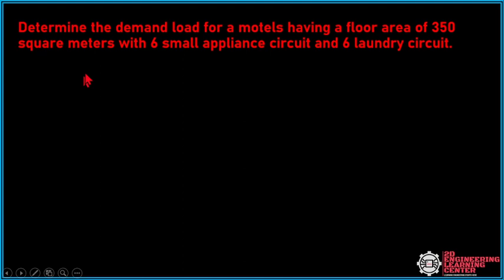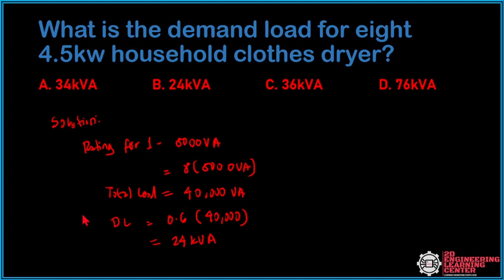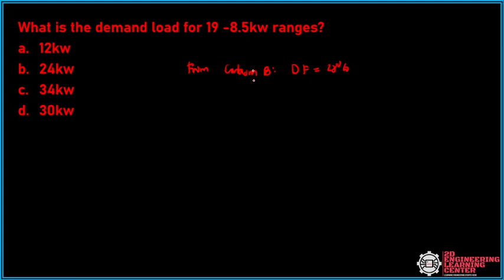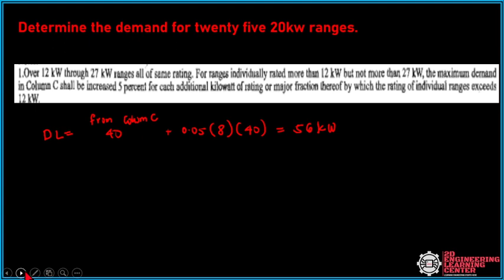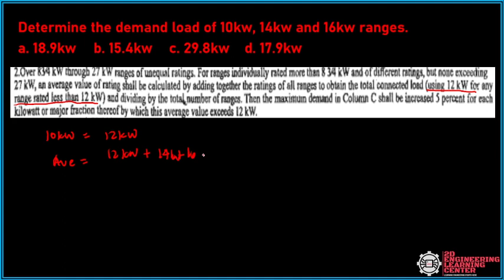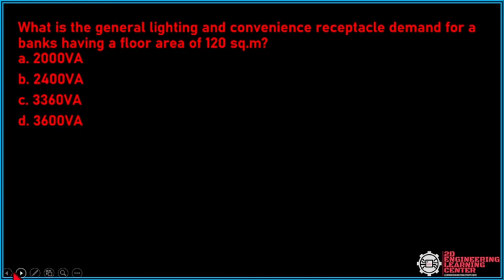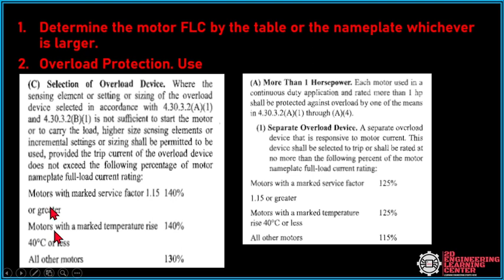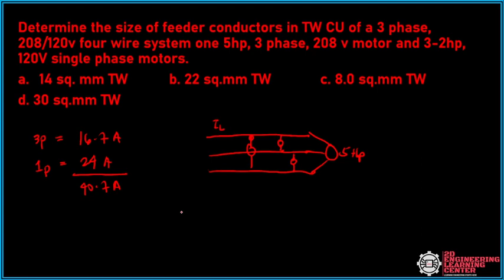PEC-RME-LOAD CALCULATIONS PART 2